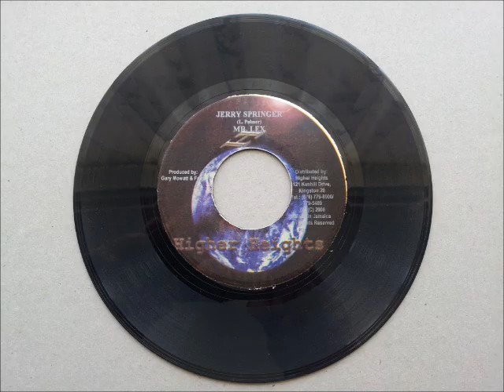Mr Lexx Jerry Springer